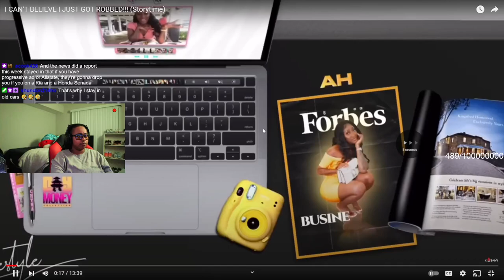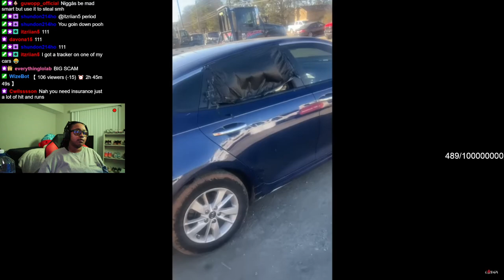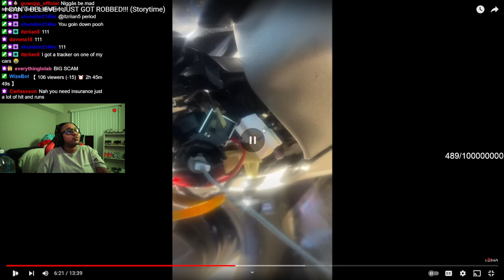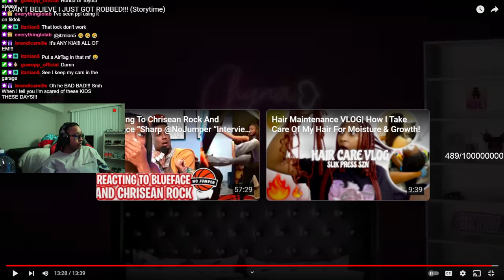Chythegreatest car was TAKEN by the "KIA BOYZ" and all they used was a USB CHARGER CHILE SMH 😒🙄😱